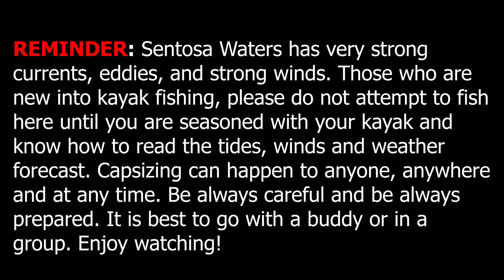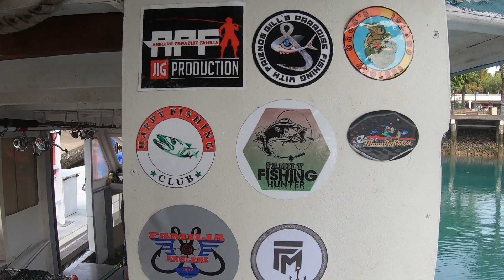Pulau Semakau Movie BEFORE LOCKDOWN | Singapore Kayak Fishing Expedition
This was before the Circuit Breaker (Lockdown) in Singapore. We watched some Pulau Semakau Fishing Videos and had an idea to launch our kayaks there to find out what Monsters were lurking in those waters. This is THE FULL VIDEO about our Pulau Semakau Kayak Fishing Expedition. Enjoy!

Video Recording Devices Used :
1) Huawei Mate 30 Pro
2) Huawei Mate 20 X
3) GoPro Hero 7 Black

If you are interested in purchasing any Huawei Devices with DISCOUNTED prices, here is my LAZADA

1) "Each link is entitled to one customer at any point given"
2) "This promotion will be made available only from 8th April to 3rd May 2020"